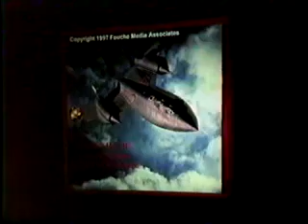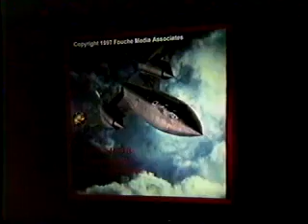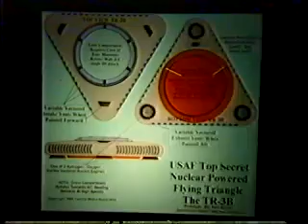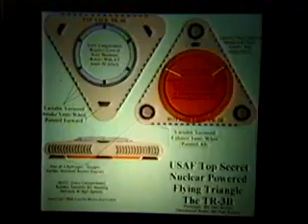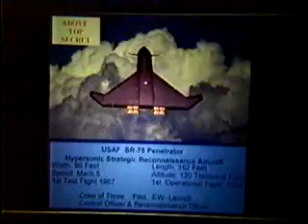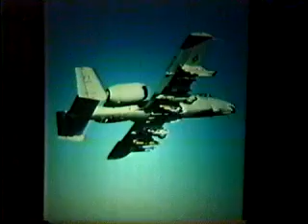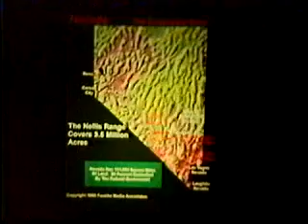2-Former Area 51 Employee Ed Fouche (Part 2 of 7)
Edgar Fouche's original 1998 presentation of "Alien Rapture" to the International UFO Congress

Ed Fouche is now a special guest on the AlienScientist Forums, click this link for more info and the chance to talk 1 on 1 with Ed and ask him any questions you might have:

Good Books:
"Alien Rapture" by Edgar Fouche (pre-edit pre-publisher edition):
(Please download and save this file in case it "disappears")

"Secrets of Antigravity Propulsion" by Paul LaViolette
"Unconventional Flying Objects" by Dr. Paul Hill.

Operation Majestic 12 Preliminary Analytical Report
(Attachment D. | Part B. | Section 3.) (Autopsy Report)

PRESIDENTIAL ORDER (Unnumbered Order) President Ronald Wilson Regan (Authorized By Proxy) REVISED CHARTER MARS JUPITER - TWELVE COMMITTEE: